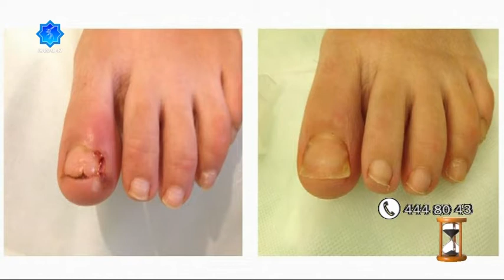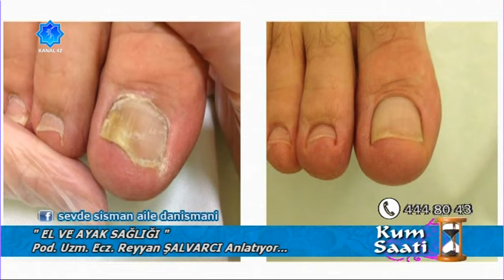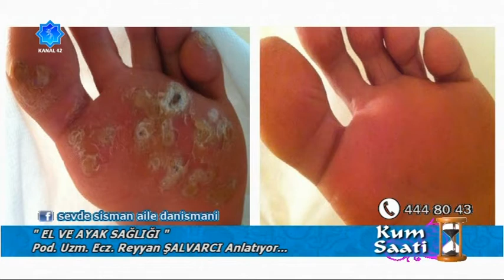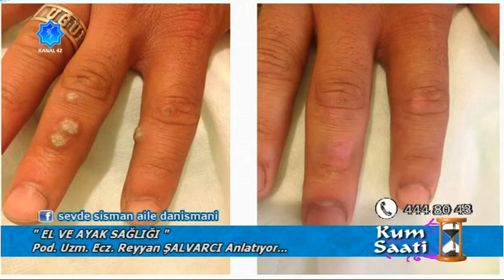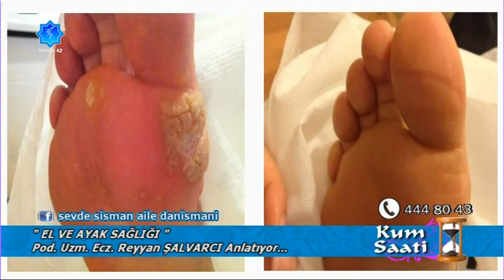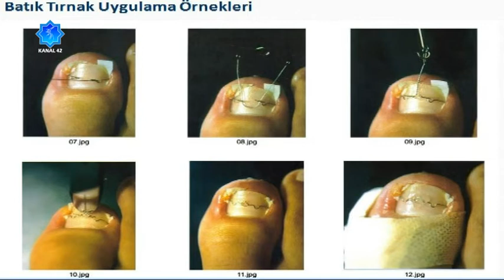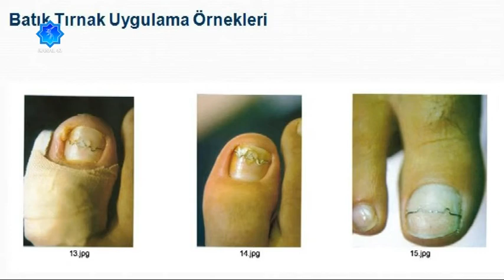KUM SAATİ - REYYAN ŞALVARCI - (EL VE AYAK SAĞLIĞI)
Kum Saati Hafta İçi Hergün Saat 11:00'de Kanal 42 Ekranlarında...